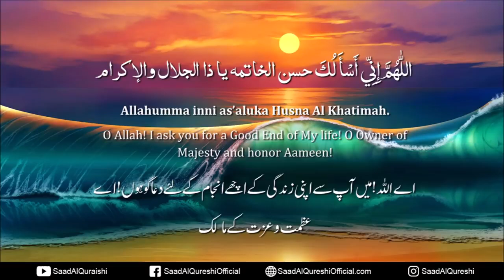A DUA TO GET GOOD ENDING IN EVERYTHING IN LIFE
Allahumma inni as'aluka husnal khatimah اللَّهُمَّ إِنِّيْ أَسْأَلُكَ حُسْنَ الْخَاتِمَةِ “O Allah, I ask You for a good end to my life.” Ameen

 A Very Beautiful Complete Dua For The Life Recited by Saad Al Qureshi